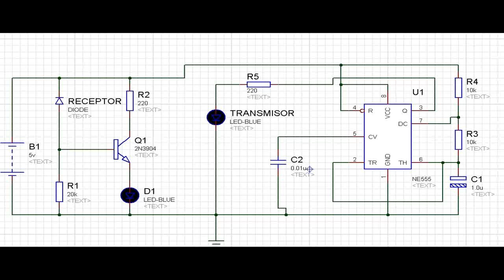EASY ALARM WITH NE555 AND IR DIODE